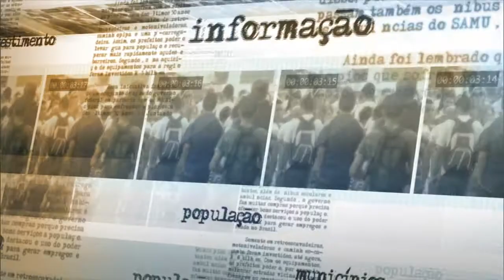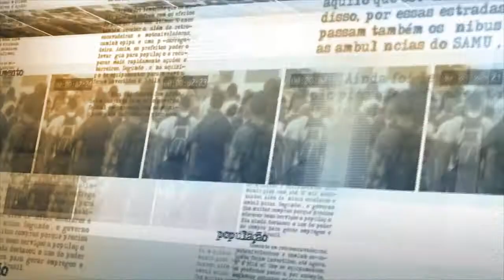Guia orienta empresas e consumidores sobre campanhas de recall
NOTÍCIAS DA FONTE - 03.09.14: Foi lançado nesta nesta quarta-feira (3) o Guia Prático de Recall do Fornecedor. O objetivo da publicação é orientar empresas e consumidores sobre as etapas e a importância da substituição e conserto de produtos danificados. De acordo com o ministro da Justiça, José Eduardo Cardozo, a promoção de políticas que visem a redução de riscos ao cidadão é uma questão de Estado.